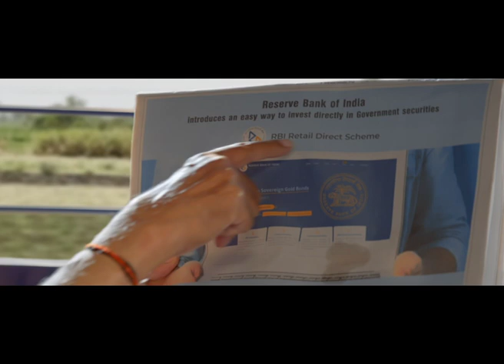RBI RETAIL DIRECT SCHEME ASSAMESE 30 SEC SD